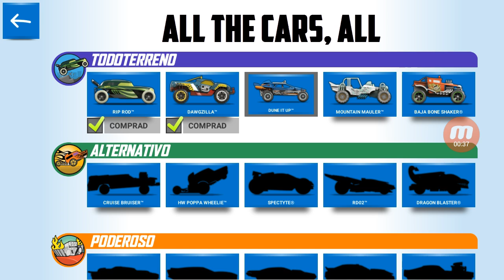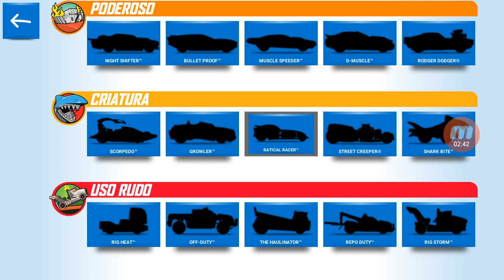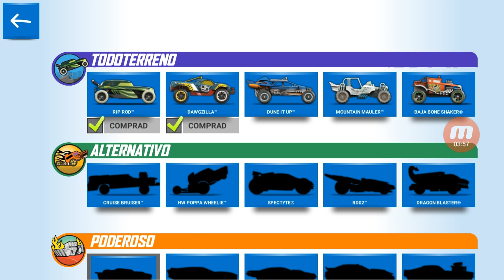Juego de Coches 34: Hot Wheels RACE OFF - THE COLLECTION, ALL THE CARS UNLOCKED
Hot Wheels All Collection-all the Cars